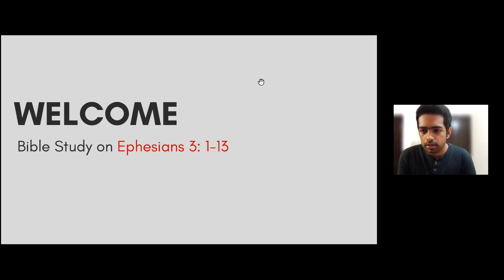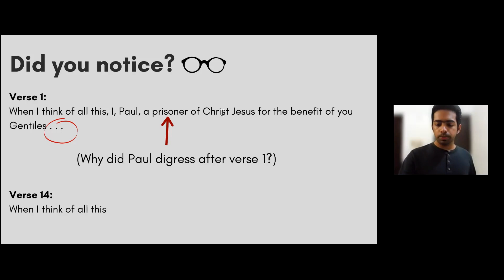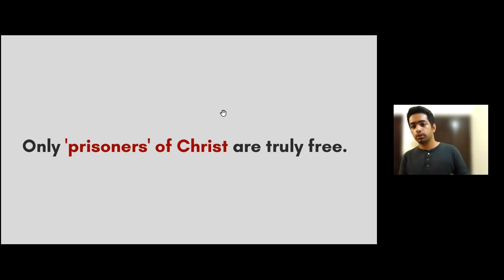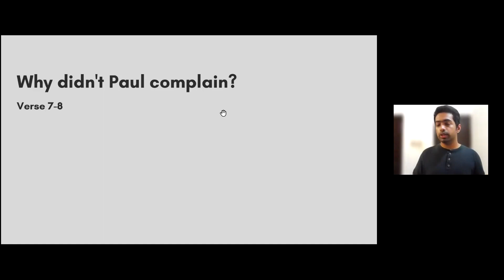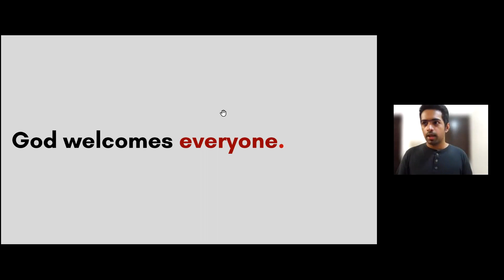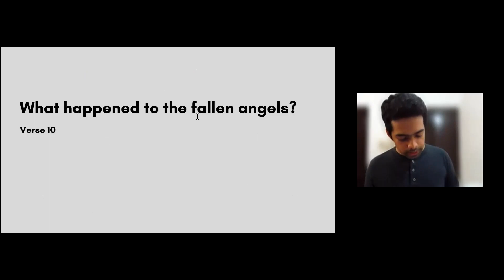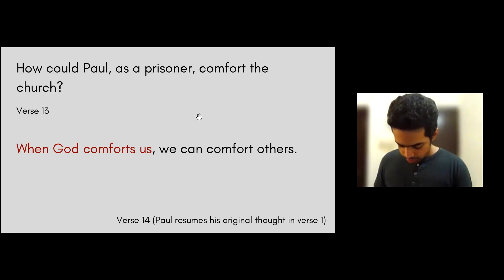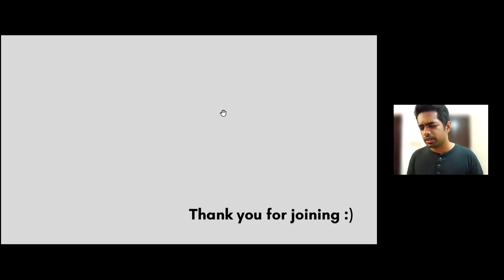Ephesians Chapter 3:1 to 3:13 (Bible Study) - Part 4 | Shiloh Faithpoint